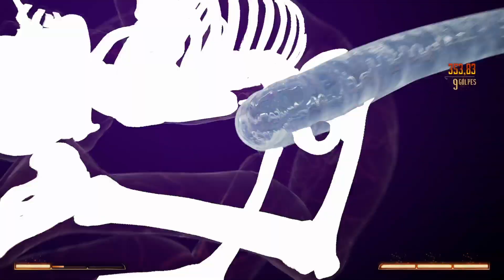Mortal Kombat 1 | Historia | Capítulo 13 | Shang Tsung | Español Latino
Mortal Kombat 1, gameplay en español sin comentarios.

🐉El contenido y gameplay de este canal es único y con fines de entretenimiento🐉

Consola: XBOX SERIES S
Juego: Mortal Kombat 1 (2023)
Gameplay grabado desde la capturadora interna de la consola y renderizado por YouTube. (1080p 60ps)